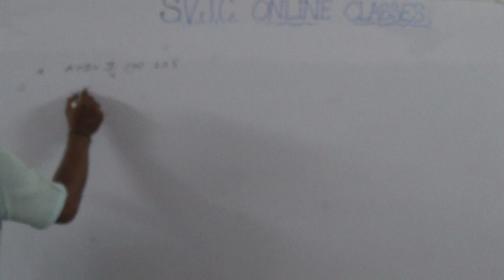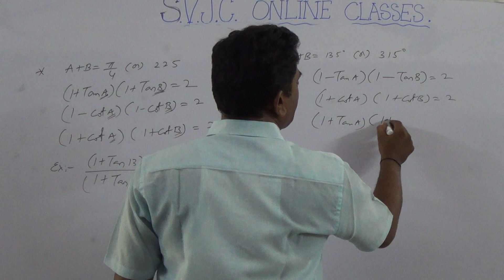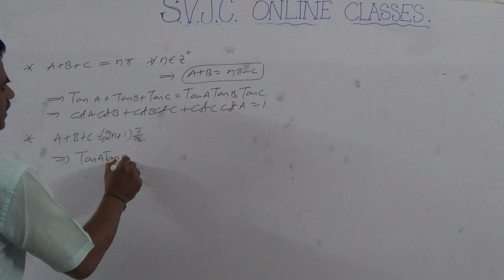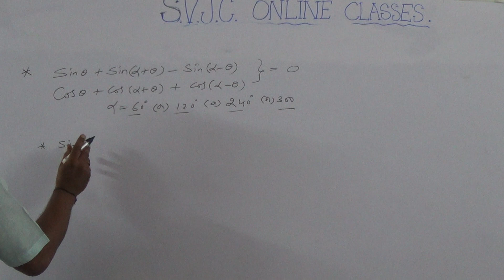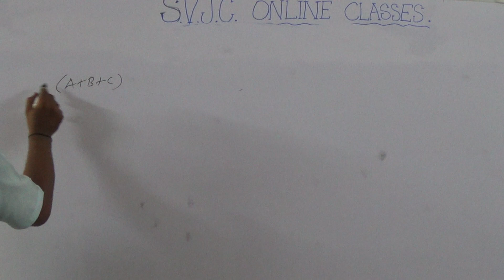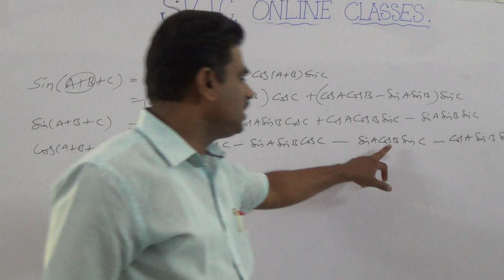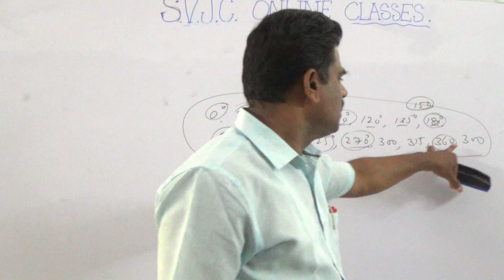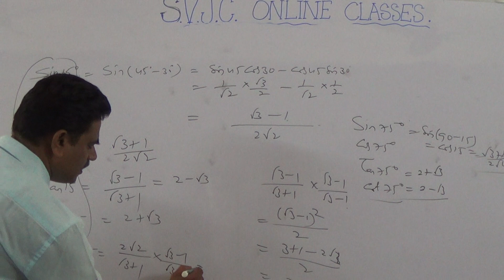MMR SIR SVJC